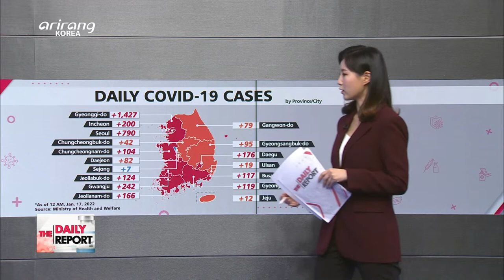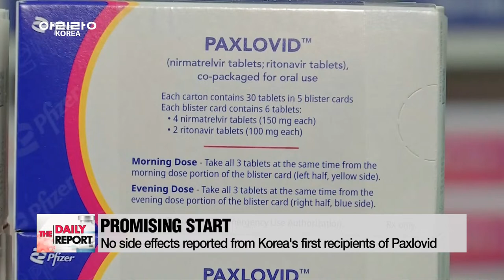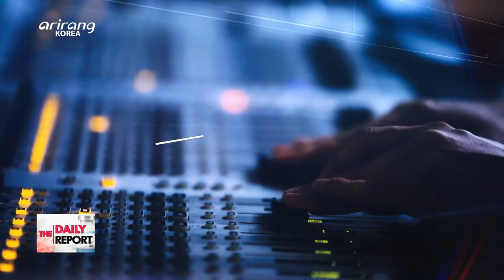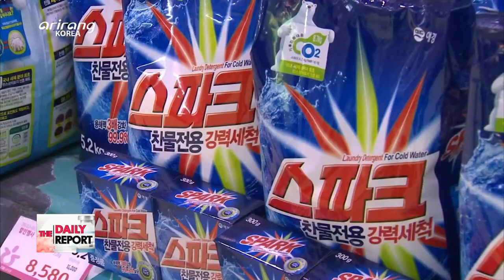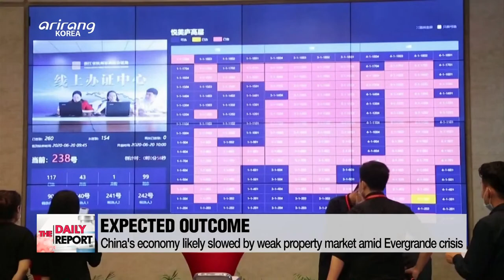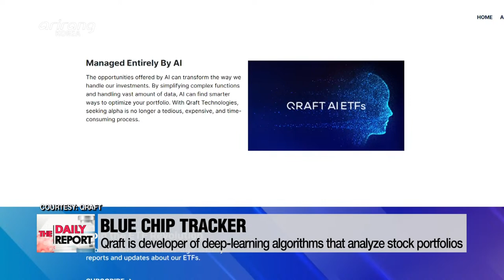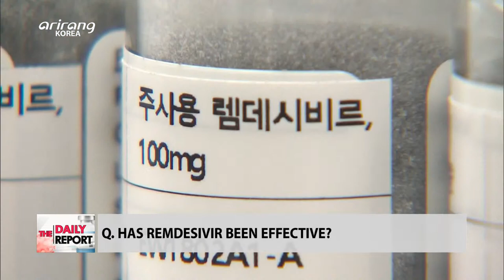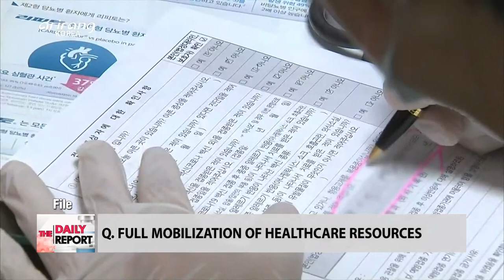[FULL] THE DAILY REPORT : N. Korea launches suspected short-range ballistic missiles; 4th ...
▪ Up to 6 people can gather starting from Mon.; vaccine passes suspended at dept. stores and supermarkets

▪ N. Korea launches suspected short-range ballistic missiles; 4th projectile launch this month

▪ N. Korean train carrying "emergency supplies" returning from China on Monday: Reports

▪ S. Korea inks defense deal with UAE, promotes bid to host Expo 2030

▪ From instant coffee to pork... consumer prices for grocery items soar ahead of Lunar New Year

▪ China GDP growth slows in Q4 at 4.0%

▪ COVID-19 PILLS TO FIGHT OMICRON
(In today's studio session, we delve into efforts aimed at mitigating the impact of the ongoing wave of Omicron infection on the local front through the distribution of oral COVID-19 treatment pills.)

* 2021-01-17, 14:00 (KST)